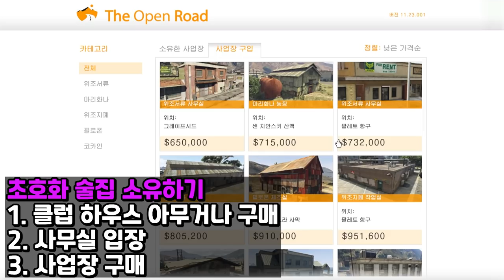GTA5 시민에게 술을 팝시다